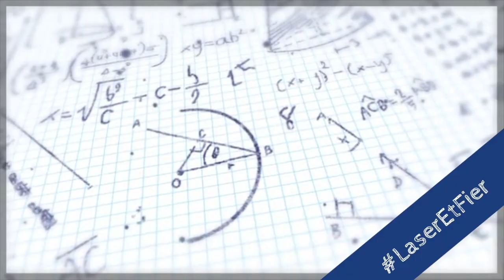Annonces 7-12 - 1 octobre 2024